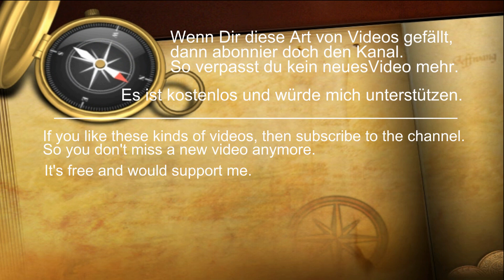Seeschiffe - Cuxhaven - Nordsee - Elbe - Sommer 2023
Das schöne Cuxhaven an der Nordsee. Bzw. an der Elbe.
Der Schifffahrtsweg durch die Elbe führt direkt an Cuxhaven vorbei. Alle Schiffe die auf der Elbe fahren und nach Hamburg, Brunsbüttel oder auch Cuxhaven wollen, müssen hier vor dem Hafen vorbei. Hamburg ist Deutschland größter Seehafen und in Brunsbüttel sind die Schleusen für den Nord-Ostseekanal. Hier auf der Elbe kommen viele Seeschiffe vorbei.
Es sind viele unterschiedliche Schiffstypen unterwegs. Tankschiffe, Containerschiffe, Stückgutfrachter, Massengutfrachter, Passagierschiffe, Kreuzfahrtschiffe, Fischkutter, Ausflugsschiffe, Schlepper, Seenotkreuzer und Lotsenboote. Um nur einige zu nennen.
Von den Aussichtsplattformen hat man eine gut Sicht auf die Schiffe. Und der Schiffsansagedienst gibt interessante Informationen zu den Schiffen.